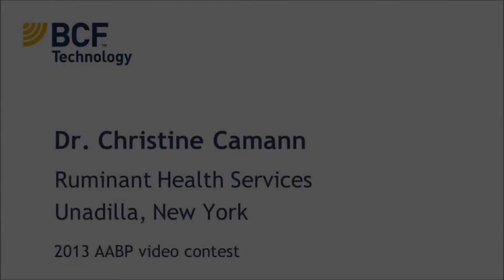Dr. Christine Camann -- Shares passion of utilizing ultrasound with veterinary students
Dr. Camann connects how she felt when she learned to read to the doors opened by her introduction to ultrasound. She is still the excited 6 year old at heart and wants to share that passion with veterinary students about ultrasound through offering externships.

Dr. Camann is a finalist for the 2013 AABP Video Contest hosted by BCF Technology. Six favorites were chosen from 92 video entries to compete for the chance to win a complete Easi-Scan ultrasound system.

to vote for Dr. Christine Camann. Voting ends October 20, 2013.